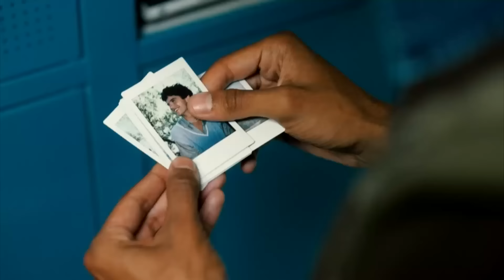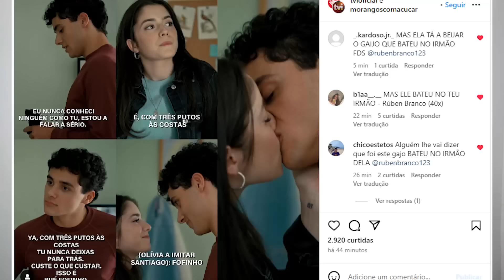MORANGOS COM AÇUCAR | resumo - 9 - NÃO PASSARÃO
ONDE ESTOU?!